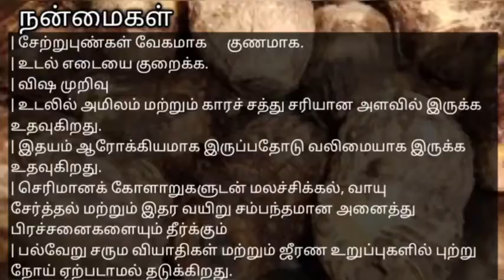சேப்பங்கிழங்கு வறுவல் | Very Tasty and healthy recipe | gf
This video i will show you,
How to make tasty and healthy cheppankilangu Recipe.

-This video has no negative impact on the original works (It would actually be positive for them) -This video is also for teaching purposes. -lt is not transformative in nature.

The people who wants to delete the footage (if i used one). instead of give us a copyright strike, you can contact us in Mail . i will remove the content immediately.Or we are ready to give the revenue that we made from the video. Because we are spending oceans of times to achieve our dreams. Thats includes many life.